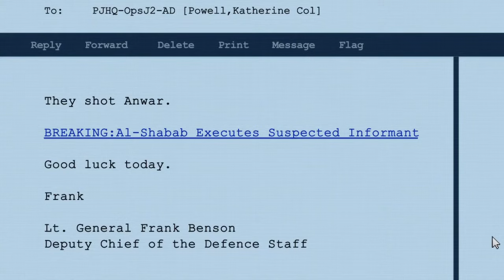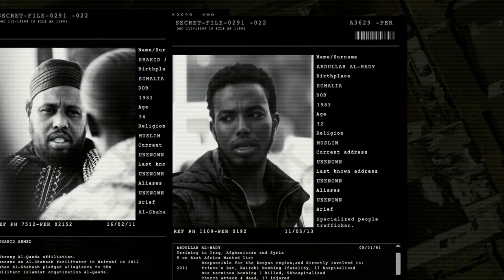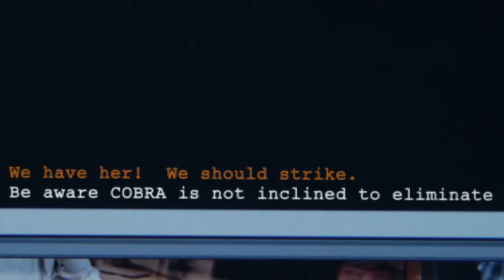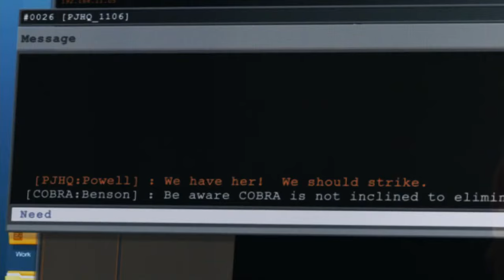Всевидящее око - Фильм. Смотри на Megogo.net новые фильмы, сериалы, мультфильмы. Трейлер